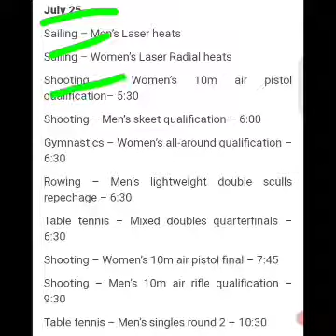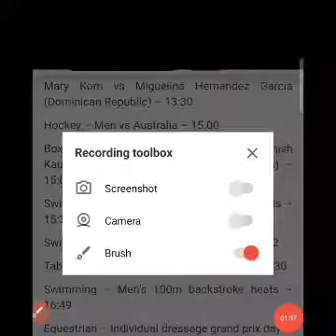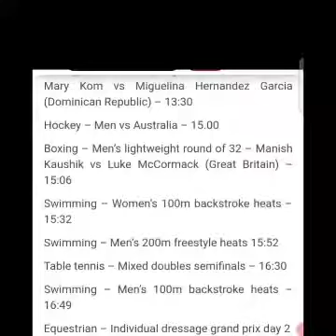tomorrow schedule for India 🇮🇳 Olympic 25 -07-2021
shcedual for India 🇮🇳 Olympic tomorrow